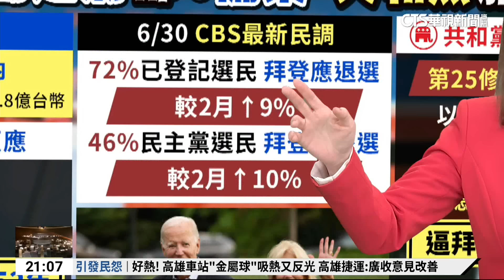美7成2選民認為拜登應退選 妻兒.黨內大老仍力挺｜打開世界之門｜華視新聞 20240701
美國總統大選現在傳出「換拜」輿論。現年81歲的現任總統拜登，上星期和前總統川普辯論，結果在台上說話多次結巴、聲音沙啞，還錯失良機用論述反擊川普，讓選民非常失望，而辯論會後的最新民調，更有72%的選民認為拜登不適合擔任總統，但真的有可能換拜嗎？現在傳出要拜登放棄，關鍵是家人，太太和兒子都希望拜登選下去，媒體也分析出退選劇本，不過黨內大老現在依舊是力挺拜登。